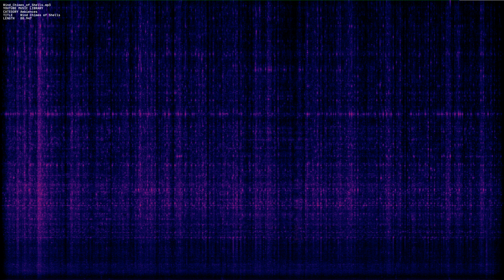Wind Chimes of Shells mp3